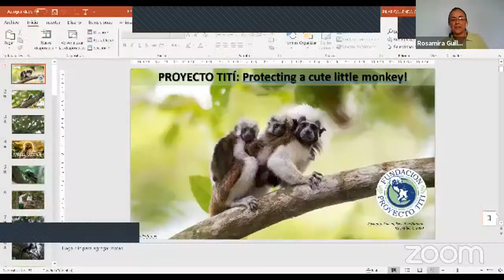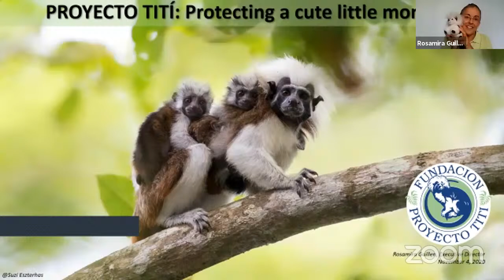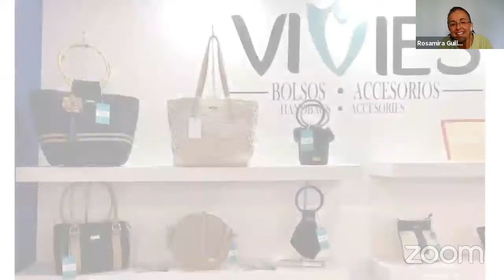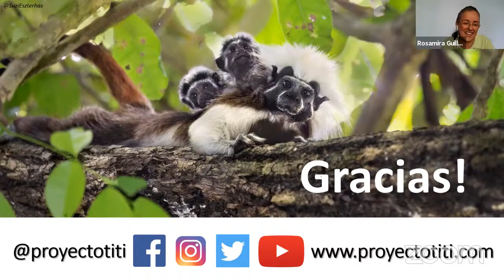Explorer Classroom | Cotton-Top Tamarins with Rosamira Guillen